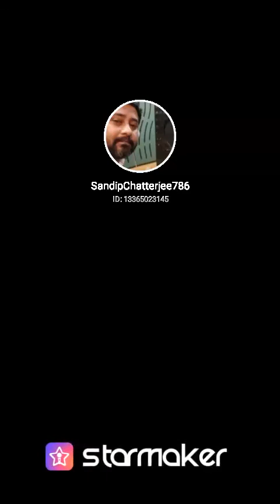Pukarta Chala Hoon Main|Cover-Sandip Chatterjee|O.P Nayyar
Rewind Melody.
MERE SANAM.
🙏 TRIBUTE  TO SINGING GOD MD.RAFI SAHAB🙏
LOTS OF LOVE TO ALL OF MY FRIENDS AND FOLLOWERS. ❤💕🧡💛💙

Original Song Credit:
Singer- Md. Rafi
Song -  Pukarta Chala Hoon Main (Male)
Film   -  Mere Sanam (1965)
Genre-  Featured Film Music
Lable -  Saregama
Distributed by-Ramesh Sippy Entertainment

Song Cover Credit:
Singer-Sandip Chatterjee
Audio Track - StarMaker